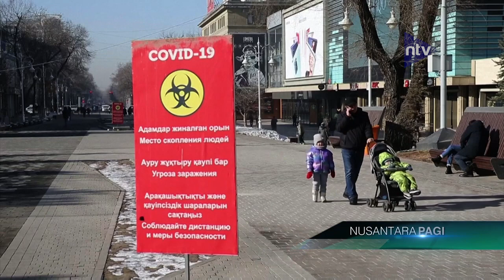Warga Ragukan Hasil Pemilihan Akan Membawa Perubahan